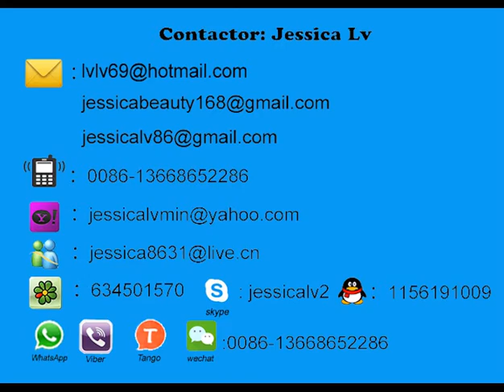eps foamed sheet making machine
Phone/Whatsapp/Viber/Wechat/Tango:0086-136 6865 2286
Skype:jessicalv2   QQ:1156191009